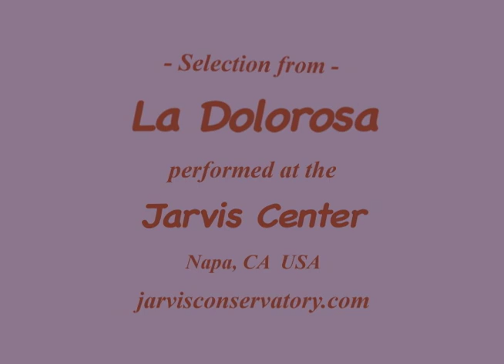Jarvis Center Presents: La Dolorosa-Comic Duet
La Dolorosa-Comic Duet, performed live at the Jarvis Center